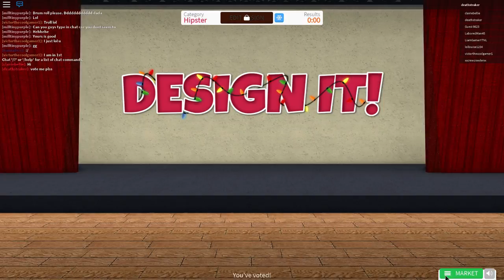Ne Imbracam In Hipster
INFORMATII IMPORTANTE

 Server pe care joc:Hypixel

 Textura:Grapeapplesauce

 Nume Minecraft:CrafterYTB

 Program cu care filmez:Zd Soft Screen Recorder

⚫Si daca vă place ceea ce fac nu uita sa te abonezi pentru a fi la curent cu tot ce postez eu zilnic